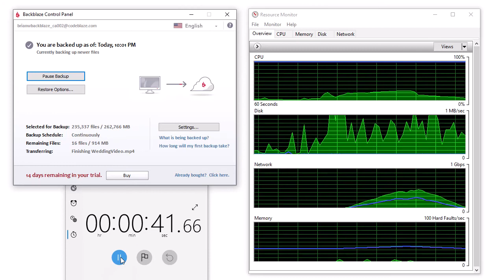Backblaze 8.0.0.519 backs up WeddingVideo.mpg - 44 seconds.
The Backblaze 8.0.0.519 Computer Backup client backs up a 500 MByte WeddingVideo.mpg in 44 seconds.

Backup is from Austin, Texas private residence to Backblaze datacenter in Sacramento, California.

Computer: Windows 10, 64 bit OS, 32 GBytes RAM, Intel(R) Core(TM) i9-9900K CPU @3.6 GHz, NVMe Samsung SSD 970 SSD.